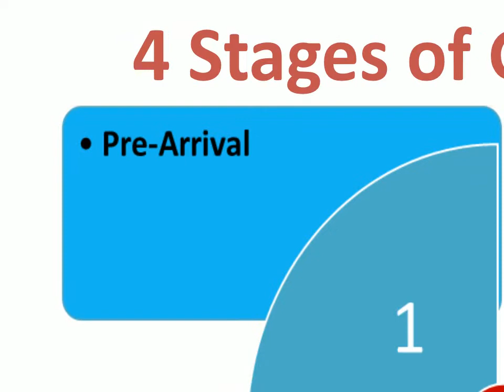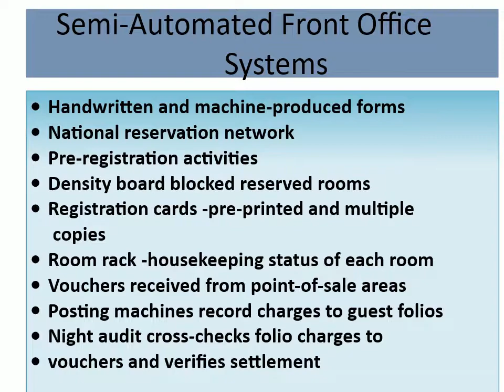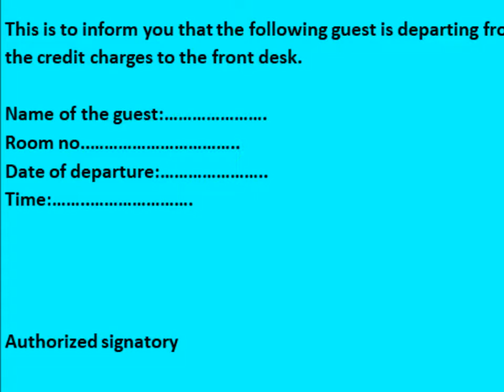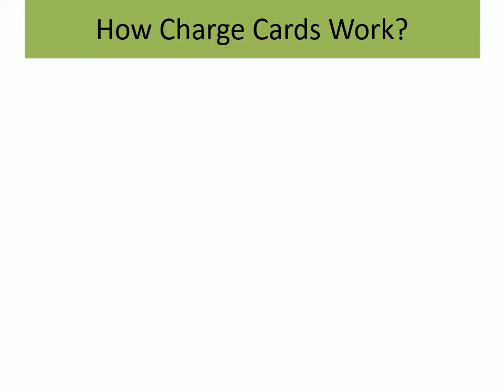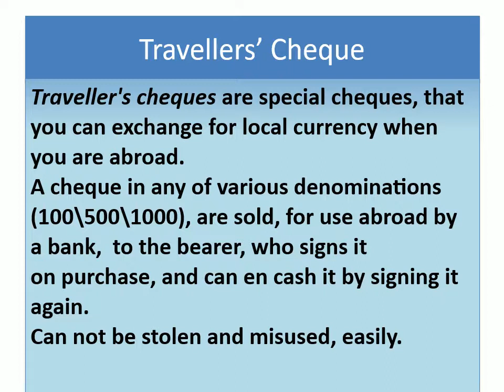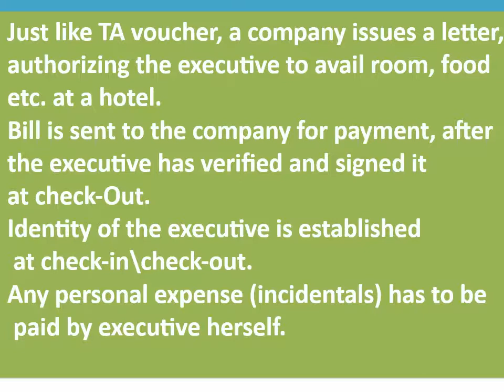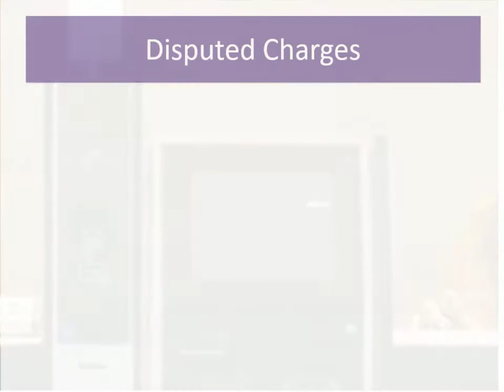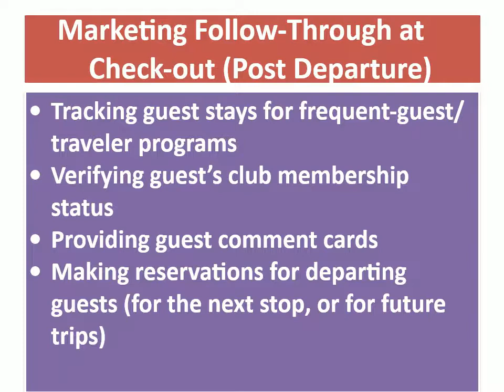Check Out & Settlement Procedure? What is Hotel Front Office Cashier's work?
Take this quiz to check your mastery over this topic. Good luck!
A simple, text- intensive, precise video, that covers all the important points, in the chapter of "Check-Out & Settlement".
Also includes some general knowledge, that may help the learner in facing interviews.